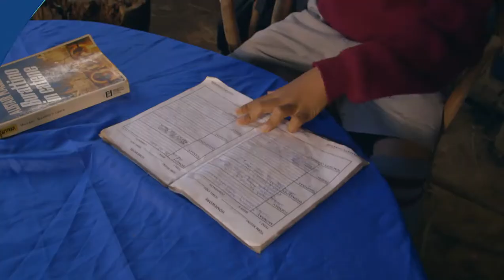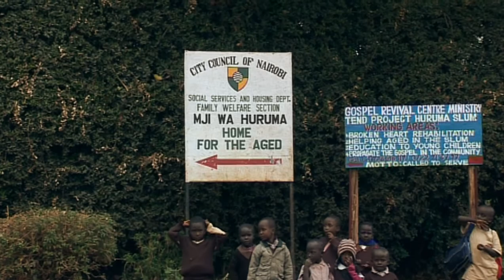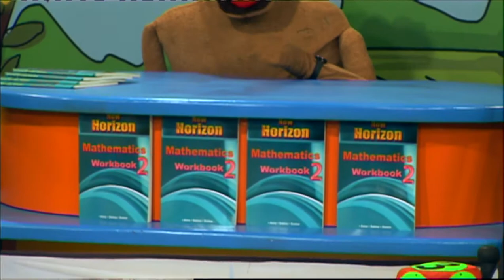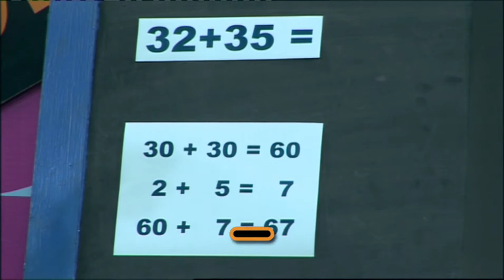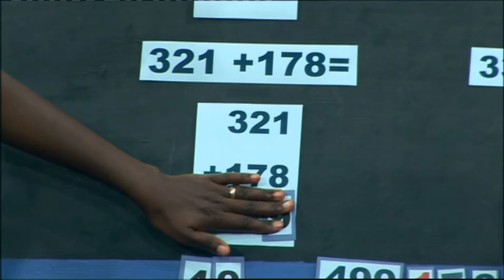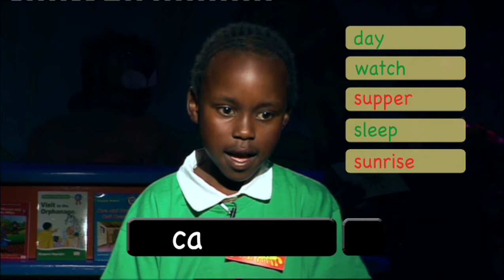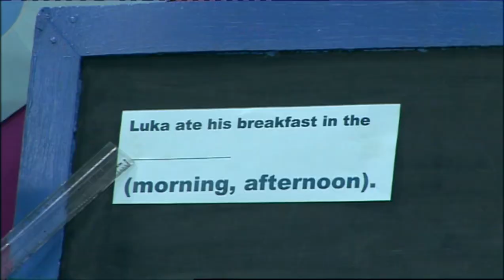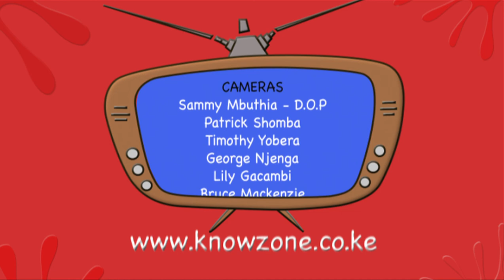KnowZone Std 2: Episode 8 - Time